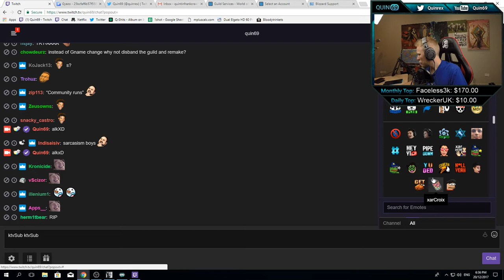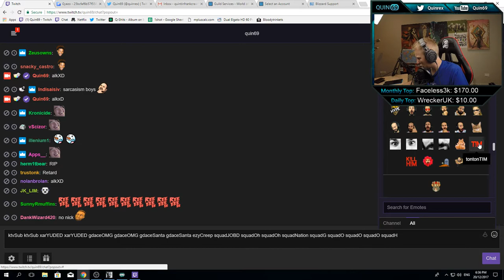" [THH]cervantestv, quin69, zhappyface, cruxial1Highlights, Funny moments, Clips "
"The Last Neckbeard
  Clipper - shelmos
  Start time - 00:00:00
 Raje BEST Tank
  Clipper - cruxial1
  Start time - 00:00:05
 [US] [PVP] Short Chill Stream | Ret Pally | !discord
  Clipper - kimbantam
  Start time - 00:00:35
 Mythic reclear // Its Complicated 9/11M // 962 MM Hunter
  Clipper - streammz
  Start time - 00:00:53
NO!
  Clipper - thesterge
  Start time - 00:01:09
 rats
  Clipper - choonah
  Start time - 00:01:51
 Xaryu Method r1 Wow Pvp (new keyboard/mouse)
  Clipper - ogkoop
  Start time - 00:02:19
 This but twice as far and over a cliff
  Clipper - prydazgod
  Start time - 00:02:49
 to unlucky but
  Clipper - jimmwayne
  Start time - 00:03:19
 When the BBC is stuck deep down the throat
  Clipper - instability01
  Start time - 00:03:32
 Do not do this at home
  Clipper - vosy1984
  Start time - 00:04:02
 RANK 1 PANDA PRIEST
  Clipper - zzatx
  Start time - 00:04:19

  Clipper - paxlebandito
  Start time - 00:05:19
 eating pshero :O
  Clipper - mvdsxoxo
  Start time - 00:05:49
 Blizzard Servers
  Clipper - graycentv
  Start time - 00:06:19
 RESET DAY, Raid day! lets go
  Clipper - davidwillis44
  Start time - 00:06:55
 jello pranked himself...
  Clipper - nonamekiller1
  Start time - 00:07:27
 LUL
  Clipper - toxicfluid
  Start time - 00:07:36